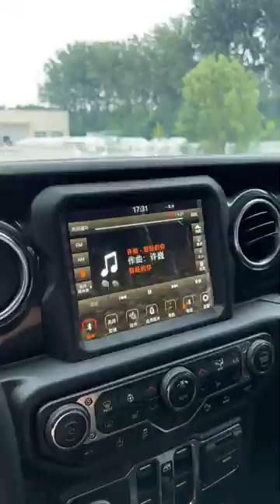Jeep Wrangler All Specifications Check